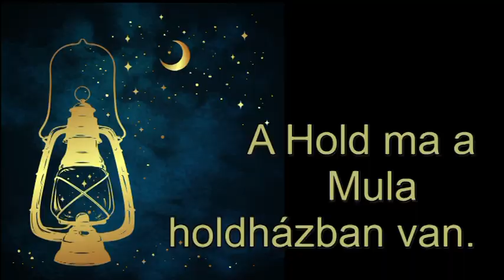Mi zujs Augusztus 28-án?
Telefonos elérhetőségem jóslásra:
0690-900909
750Ft/Perc

Átutalás:
Erste Bank
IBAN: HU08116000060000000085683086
BIC: GIBAHUHBXXX
Tulajdonos: Dendera Susanna Medici
Kép: shutterstock/Moriz/Bob Alex/dedMazay/rogistick/studiostoks/nuvolanevicita